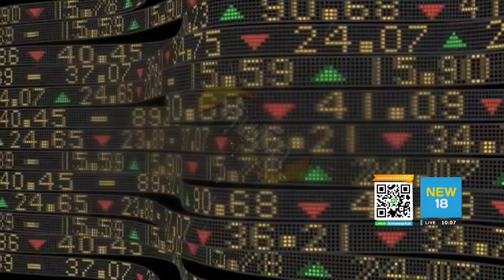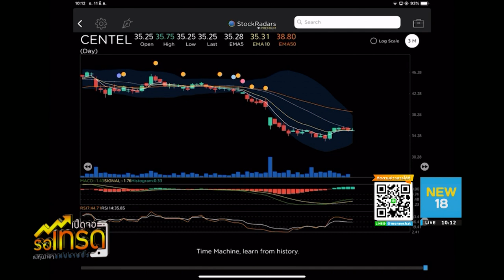หุ้นเด็ดรอบวัน 11 มิ.ย. 2562 // CENTEL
รายการเปิดจอรอเทรด ช่วงหุ้นเด็ดรอบวัน 11 มิถุนายน  2562 แนะนำหุ้น CENTEL